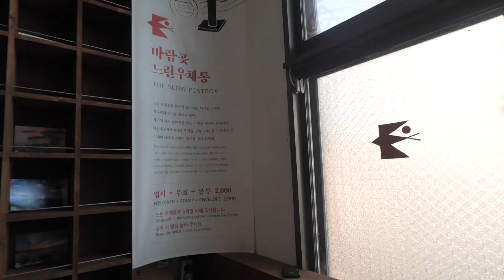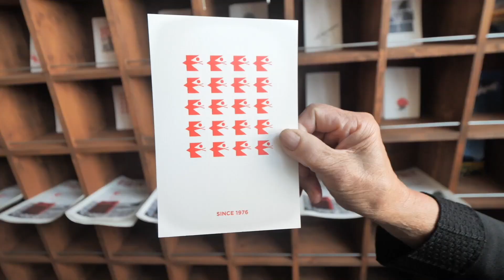장모님을 위해 거제도 해금강 유람선을 빌렸습니다 [ 공대생가족 ]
사랑합니다